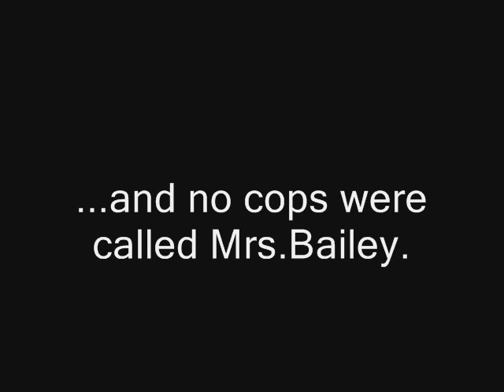The Desert Nomad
This is just a small video we did for a history project, yes I know the lighting sucks.